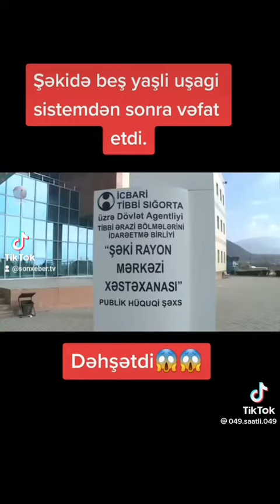23 yanvar 2023